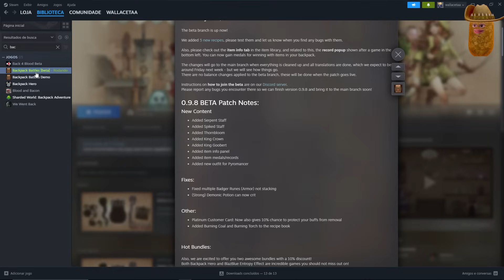O NOVO GOOBIE REI É INCRÍVEL! no Backpack Battles (beta server)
MEU HEADSET
MEU MICROFONE
MEU MOUSE
MEU MOUSE PAD
MEU PLACA DE VIDEO
MEU COOLER

Backpack Battles